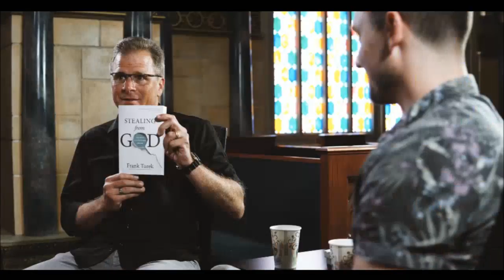Flat Earther Frank Turek ???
In these clips taken out of context, Frank Turek takes certain portions of Genesis 1 literally, but not others. He also tells us how to get credibility in churches.

Thanks to Kamil for letting me know about this video and what was said in it.